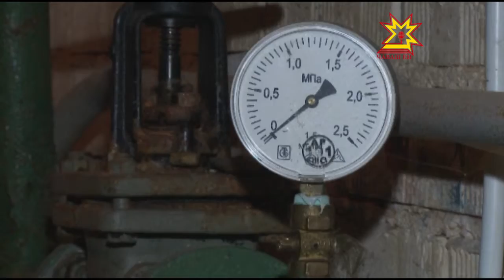Чи лайăх шкулсене патшалăх пулăшĕвĕ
Республикăри çулсене юсаса çĕнетме кăçал 4 миллиард та 235 миллион тенкĕ уйăрнă. Укçа-тенке еплерех усă курнине паян министерство тата ведомство ертÿçисемпе ирттерекен ларура сÿтсе яврĕç. Унта хускатнă ытти ыйтусем пирки малалла тĕплĕнрех.